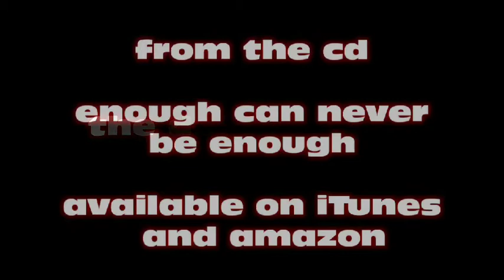the dolphin post : plain failing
TRACK ONE from the dolphin post CD "enough can never be enough" The CD is available from iTunes / Amazon and also

Composed played produced and directed by the dolphin post. Video edited on iPad with thanks to nick worrall for the train footage.